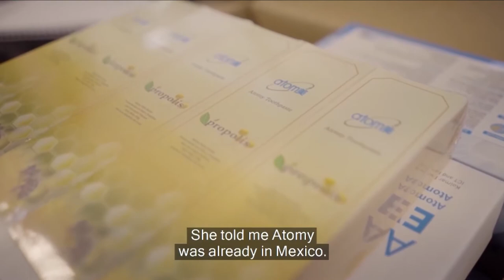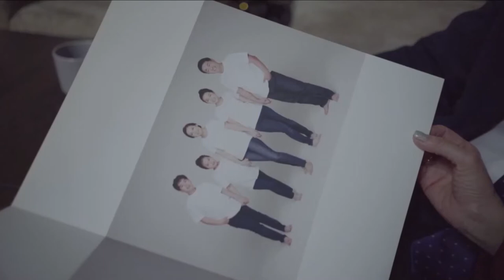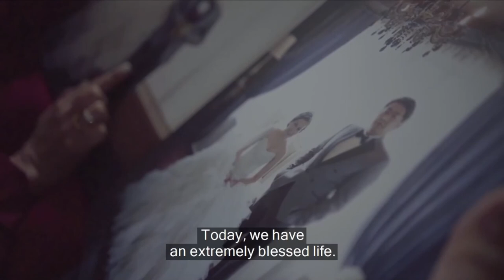Global Atomy Insight Ep 44 - English